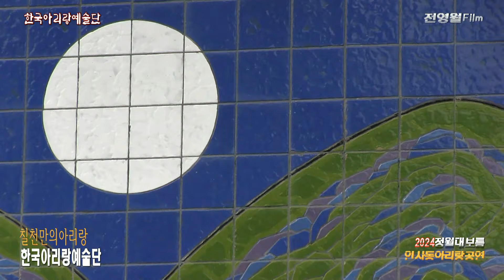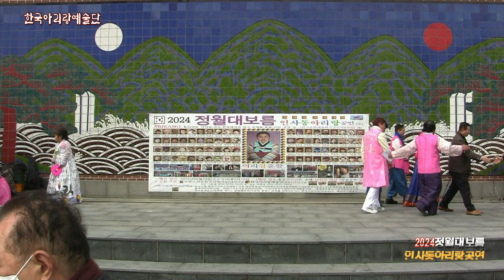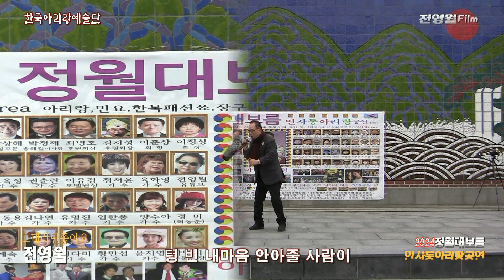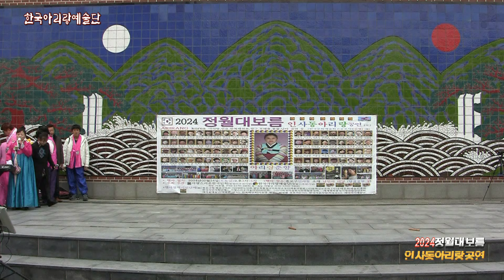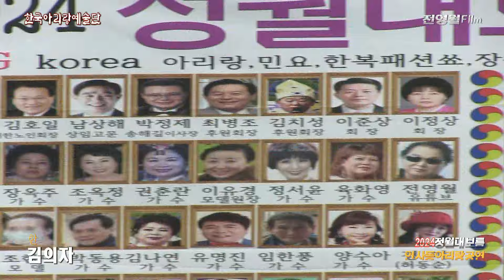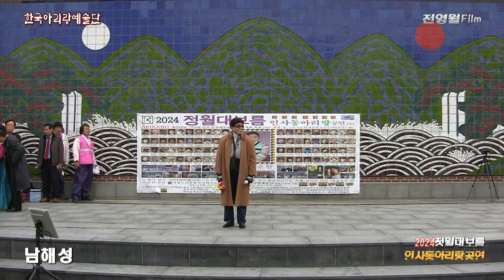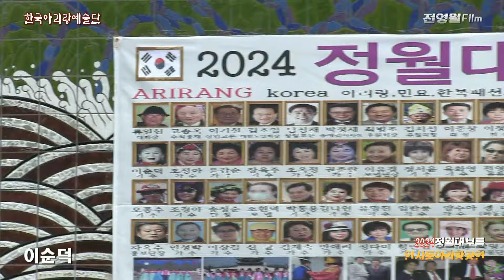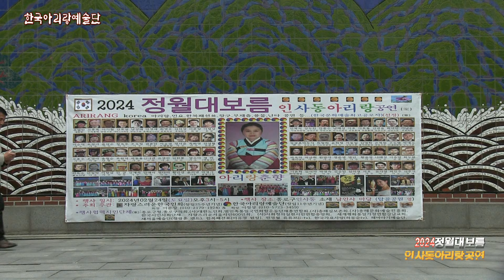[전체영상] 2024 정월대보름 인사동아리랑공연-한국아리랑예술단 ('24.02.24 서인사마당)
이준상,이정상회장,아리랑춘향이,류일신총재,고종욱총재,가수김의자,가수이순덕,가수경미,가수유가성,가수나해성,이호용총재,가수전영월,이춘화부채춤,장혜진고고장구,한국아리랑예술단,이춘화풍물놀이,